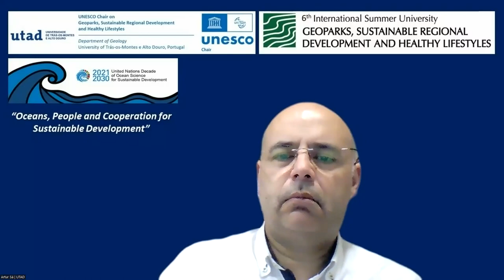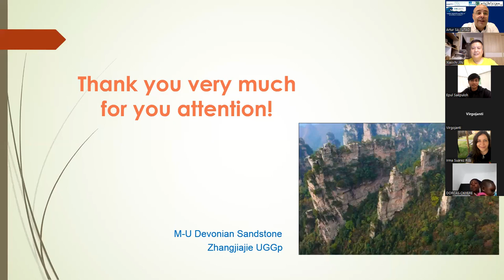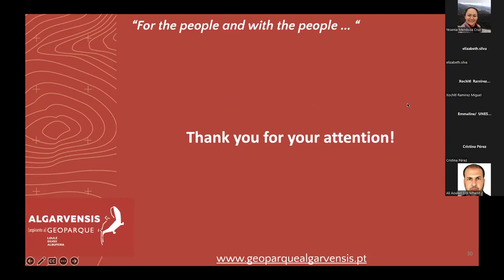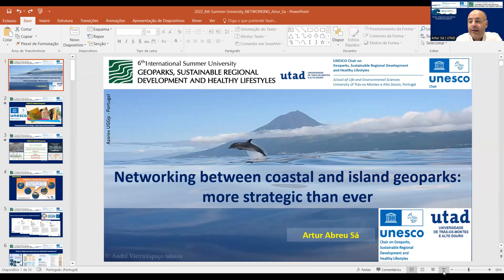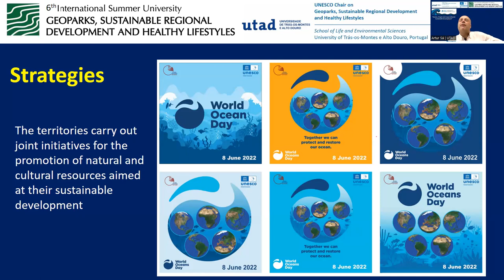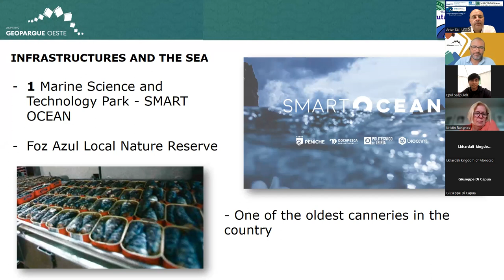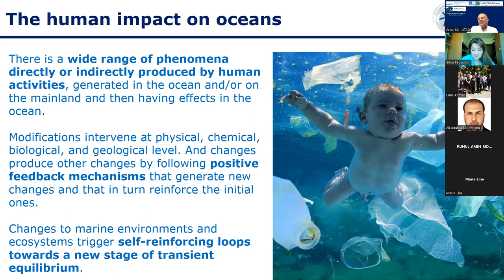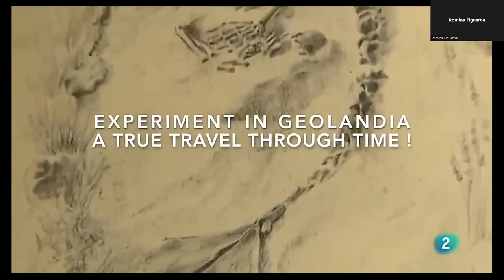Third Day of the 6th International Summer University on Geoparks and Sustainable Development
Pakkaporn Singhwachiraworakul – Khorat aUGGp (Thailand)
“The relation of the Thai Geoparks and the oceans"
Jin Xiaochi – Chinese Academy of Geological Sciences (China)
"Chinese UGGps and the Oceans"
Emmaline Rosado-González - Geosciences Centre Coimbra University (Portugal)
”Facing the climate change in the Mixteca Alta UGGp”
Cristina Veiga Pires - Algarvensis Aspiring Geopark (Portugal)
Challenges of sun and beach tourism and sustainability in Algarvensis aUGGp"
Key note lecture - Asier Hilario (Basque Coast UGGp)
“The Memory of the Earth in UNESCO Global Geoparks”
Key note lecture - Artur Sá (UNESCO Chair on Geoparks, Sustainable Regional Development and Healthy Lifestyles)
“Networking between coastal and island geoparks: more strategic than ever”
Kristin Rangnes - Gea Norvegica UGGp (Norway)
“Cleaner shorelines – cleaner oceans: a clean-up project involving society in Gea Norvegica UGGp”
Miguel Reis Silva - Oeste Aspiring Geopark (Portugal)
"Oceans and Ecosystem Services. The case of the Oeste aUGGp"
Daniela Rocha - Arouca UGGp (Portugal)
"When the oceans are preserved in rock: the Arouca Geosites Route UGGp"
Silvia Peppoloni - International Association for Promoting Geoethics (Italy)
"Geoethics and Oceans: Challenges and opportunities"